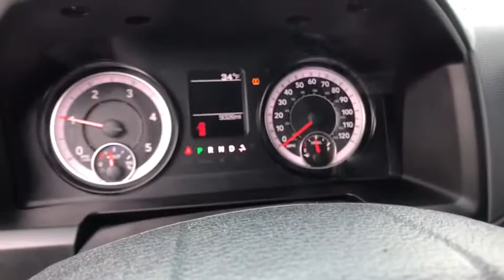2018 Ram 2500 Great Falls, Helena, Havre and Lewistown, ID JG313548W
2018 Ram 2500 Tradesman 4x4 Crew Cab 8 Box - Stock#: JG313548W - VIN#: 3C6UR5HL1JG313548

CARFAX 1-Owner Lithia Q Certified LOW MILES - 9326! 4x4 Trailer Hitch Back-Up Camera iPod/MP3 Input Running Boards POPULAR EQUIPMENT GROUP CHROME APPEARANCE GROUP TRANSMISSION: 6-SPEED AUTOMATIC (68RF... CLICK ME! PURCHASE WITH CONFIDENCE: 2 Years/ 100000 Mile Warranty Powertrain Coverage A thorough 128-Point mechanical and appearance inspection is performed Only ASE Certified Technicians who have completed Q Certified training on our existing standards Rental Reimbursement Nationwide Protection A deductible per visit will apply KEY FEATURES INCLUDE: 4x4 Back-Up Camera Running Boards iPod/MP3 Input Trailer Hitch. MP3 Player Privacy Glass Child Safety Locks Electronic Stability Control Electrochromic rearview mirror. OPTION PACKAGES: ENGINE: 6.7L I6 CUMMINS TURBO DIESEL Selective Catalytic Reduction (Urea) 180 Amp Alternator Cummins Turbo Diesel Badge Tow Hooks Current Generation Engine Controller Diesel Exhaust Brake GVWR: 10000 lbs RAM Active Air CHROME APPEARANCE GROUP Bright Rear Bumper Bright Grille 18 Steel Spare Wheel Wheels: 18 x 8.0 Steel Chrome Clad Tires: LT275/70R18E BSW AS Bright Front Bumper POPULAR EQUIPMENT GROUP SiriusXM Satellite Radio For More Info Call Carpet Floor Covering Front & Rear Floor Mats Remote Keyless Entry POWER BLACK TRAILER TOW MIRRORS Exterior Mirrors w/Supplemental Signals Exterior Mirrors Courtesy Lamps Trailer Tow Mirrors TRANSMISSION: 6-SPEED AUTOMATIC (68RFE) 3.42 Axle Ratio. Ram Tradesman with Delmonico Red Pearlcoat exterior and Diesel Gray/Black interior features a Straight 6 Cylinder Engine with 383 HP at 5600 RPM*. EXPERTS CONCLUDE: CARFAX 1-Owner Price does not include title license or dealer doc fees. Price contains all applicable dealer incentives and non-limited factory rebates. You may qualify for additional rebates; see dealer for details.